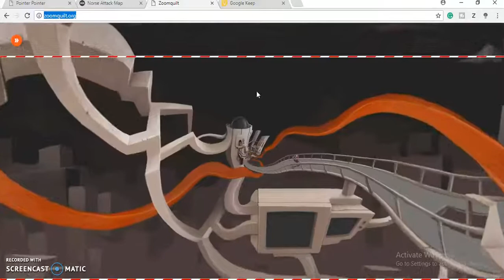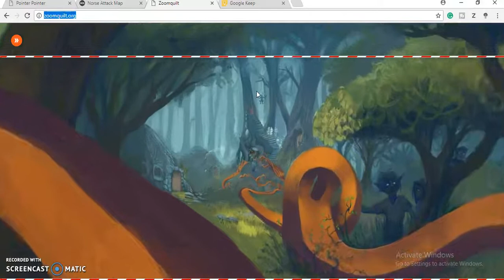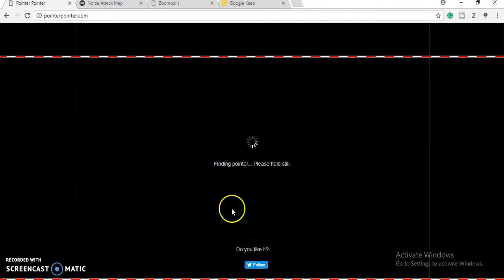Top 3 Strange Websites on Internet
इन्टरनेट की 3अनसुलझी और रहस्यमय साइटें

I love mysterious things. My adrenal gland pumps up when I see anything mysterious. I found out some mysterious sites on the Internet and I thought I should share the information with you.
In this video, I presented you top 5 mysterious sites on the Internet.

Video pasand aye to like kar dena aur share karna mat bhulna.
Yaar...Ye channel abhi naya hai...to please susbcribe jarur kar -lena. bahut sare interesting contents aane wale hai is channel pe.

From ordering freshly gargled milk to a website that claims The Beatles never broke up, join us as we take a look at 3 strange and creepy websites you just have to visit!

There are many creepy websites on the Internet. But these are the most creepiest ones.

Agar video pasand ayi to like jarur kar dijiye, niche comment bhi kar dijiye aur is video ko share jarur kar dijiyega taki ye knowledge dusro tak pahuch jaye. aur is channel ko app abhi SUBSCRIBE jarur kar lo kyunki main aise interesting contents aapke liye har 2 din me karta rehta hu.

Music Credit
Elektronomia - Fire